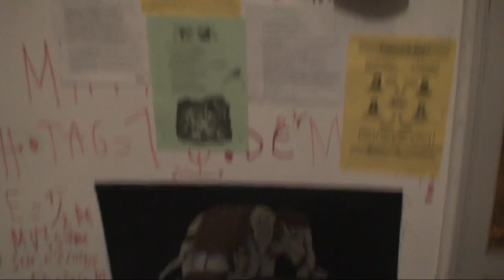astrôpôte la 6 !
Que le Règne Vienne = pour sûr !
  ET le 5ème jour il leur dit ( Calendrier teleternel de l'AN 0 )

              Nous sommes le 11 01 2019   ( IL y a 4/1 ! )

              Mais également le 14 !      ( 49 ans + 6 mois ET 14 jours )

              C'est l'heure du plus beau week-end planéraire-mondial !

              On efface tout et on recommence â 0 pour la nouvelle ère !

              Le Père Noel était jaune et l'année le sera aussi !

              C'est le sceau des 7 du 28/06/69 ! ( mon arrivée )

              Nous sommes le vendredi de l'ultime prophéthie et c'est en MI

              Dans la partition de la vie du semainier du réveil de l'esprit !

              Je demande a tout le monde , manifestants ou policiers d'être

              Le plus calme et zen possible pour ce samedi en fa = s'âme dit

              A fin de passer au dimanche sol ère qui sera le 7ème jour  =

                      PACE SALUTE / INCHALAMEN / IRAÏMAZELTOF !

                                AINSI SOIT-IL !